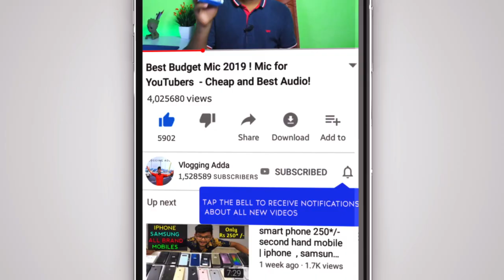iPhone Xr, iPhone X, iPhone SE, iPhone8 | Cheapest iPhone Market in Delhi | सबसे सस्ती आइफोन मार्किट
Shop Address

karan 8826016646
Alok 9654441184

Address - wholesale price shop, G - 39, Vikas surya mall (m2k market), Rohini sector 3

Cheapest Iphone Market In Delhi | Second Hand Mobile | Samsung,Vivo,Oppo,Oneplus etc.

अपनी shop की विडियो बनवाने के लिए WhatsaApp करे